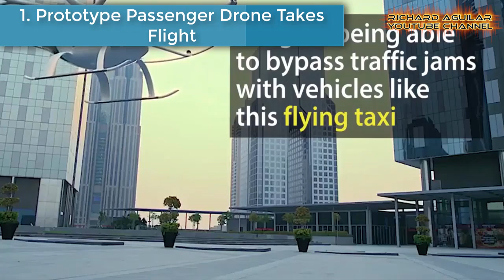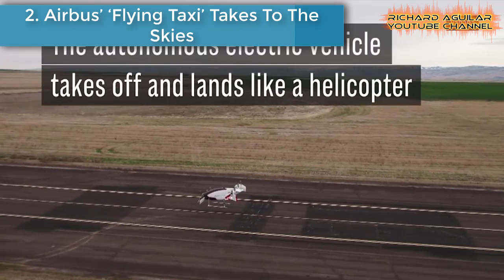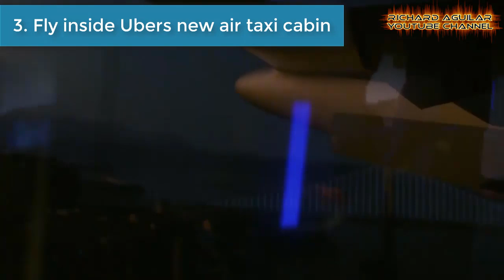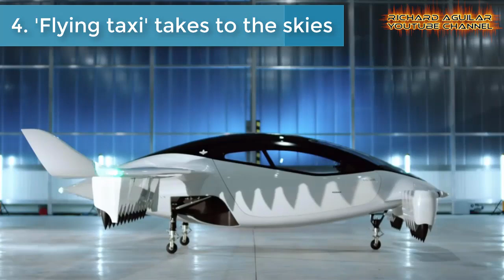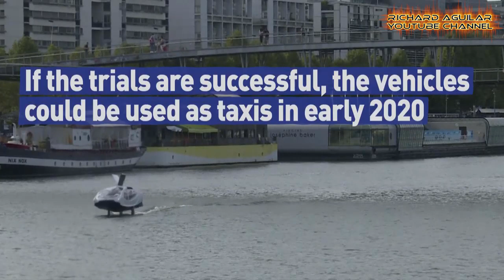Advanced Flying Vehicles Becoming A Reality Now! WATCH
Combining a road-going vehicle with flight seems like the real perfect solution to congested routes and traffic jams, saving time for everyone. So, in this video, you will see 8 examples of flying vehicles that can take you to the sky.

1. Prototype Passenger Drone
2. Airbus’ ‘Flying Taxi’
3. Ubers New Air Taxi Cabin
4. High Tech 'Flying Taxi' Unveiled
5. Flying Cars That Could Take You To The Sky
6. Giant Airship Airlander